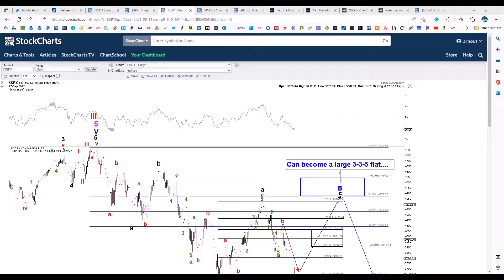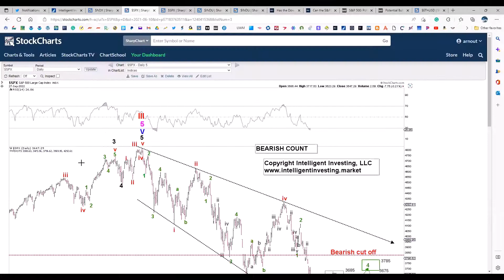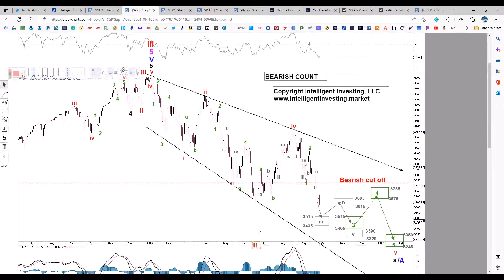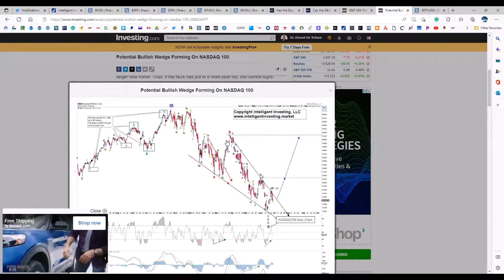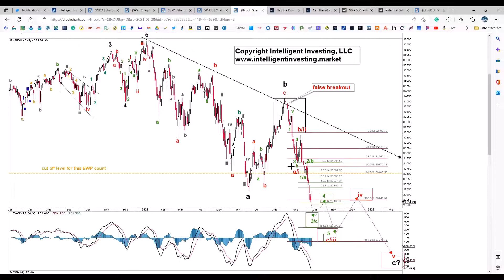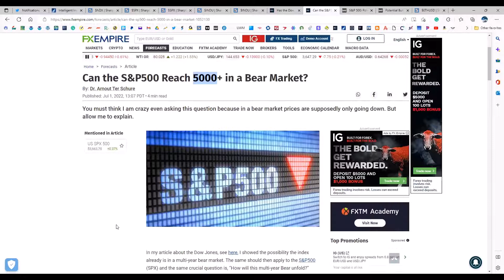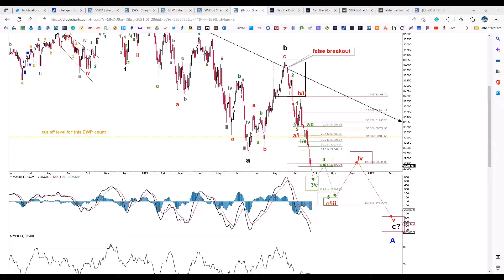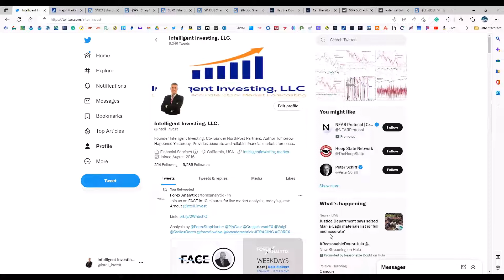FACE Interview Sep 28th 2022. Arnout's SPX preferred count is lower and is negated over SPX 3820.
Arnout Schure is being interviewed by Dale Pinkert during the F.A.C.E. webinar. Arnout's SPX preferred count is lower and is negated over SPX 3820. Taking out 3820 leads to his Alternate Count for a rally towards 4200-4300.